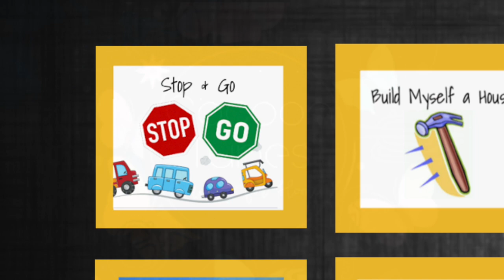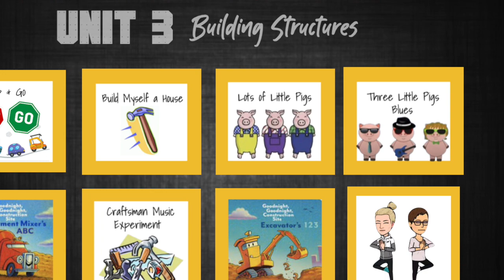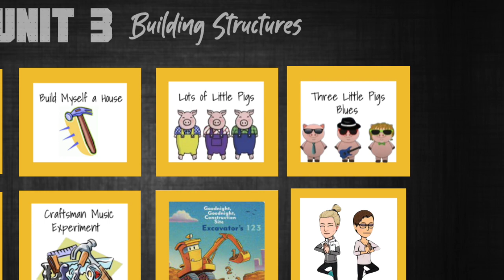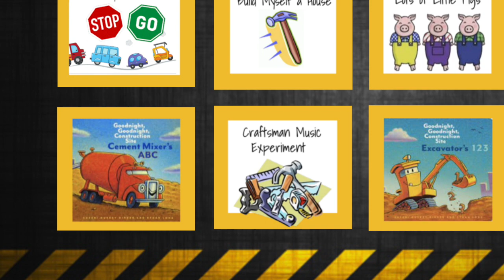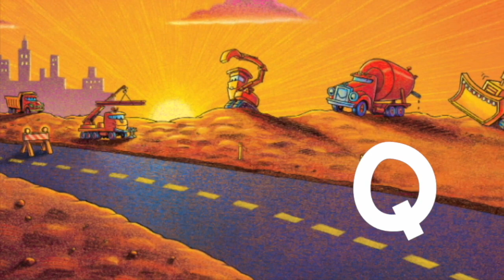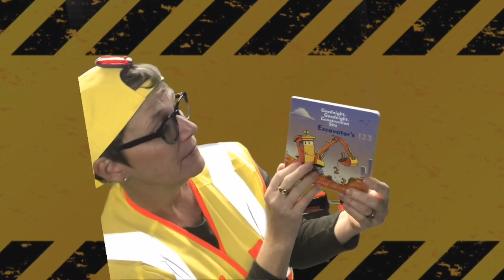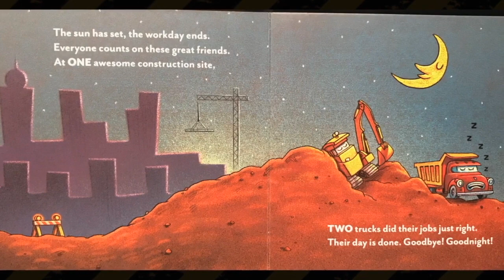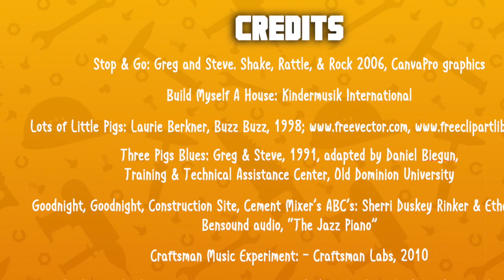Building Structures, 2023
Credits:

0:00 Introduction
0:06 Stop & Go: Greg and Steve. Shake, Rattle, & Rock 2006, CanvaPro graphics
2:52 Build Myself A House: Kindermusik International
4:26 Lots of Little Pigs: Laurie Berkner, Buzz Buzz, 1998;
9:32 Three Pigs Blues: Greg & Steve, 1991, adapted by Daniel Biegun,
Training & Technical Assistance Center, Old Dominion University
13:11 Goodnight, Goodnight, Construction Site, Cement Mixer’s ABC’s: Sherri Duskey Rinker & Ethan Long;
19:32 Craftsman Music Experiment: - Craftsman Labs, 2010
22:28 Goodnight, Goodnight, Construction Site, Excavator’s 1, 2, 3: Sherri Dusky Rinker & Ethan Long;
28:09 The Yoga Song: Stephanie Leavell, Music for Kiddos, 2018
iMovie Jingle: “Buddy”
Videos: Monica Levin & Katie Luettgen

Strictly for instructional use only!